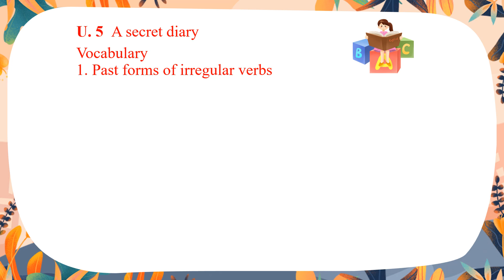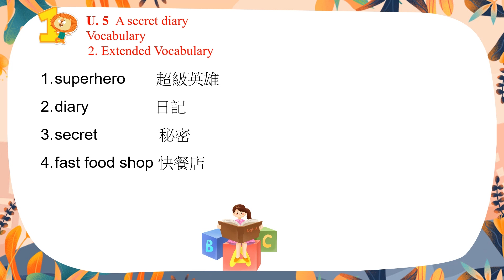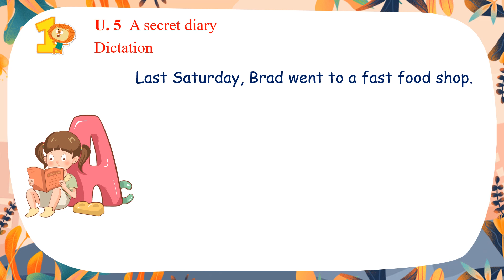3B Unit 5